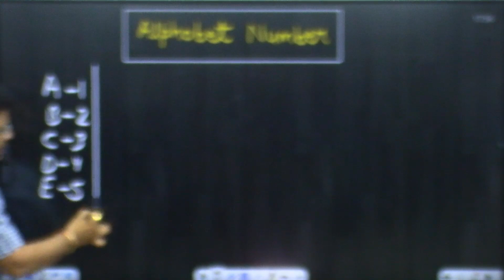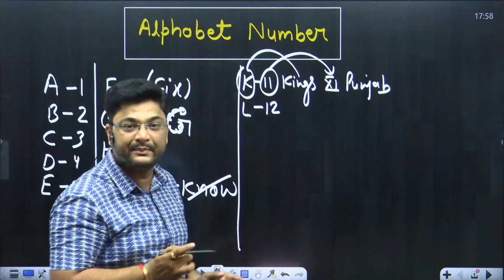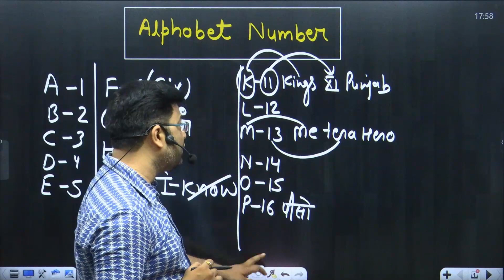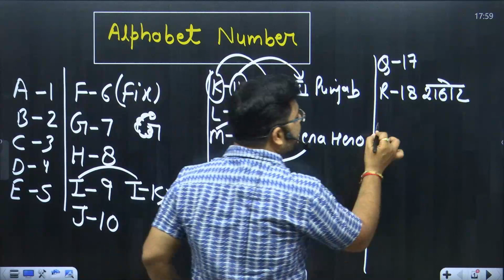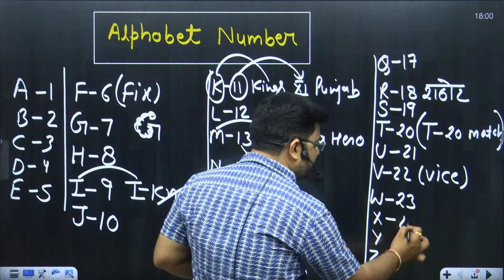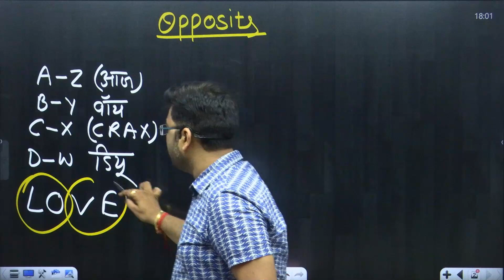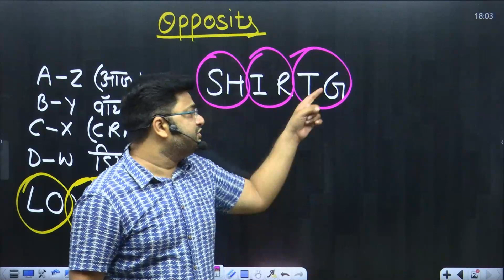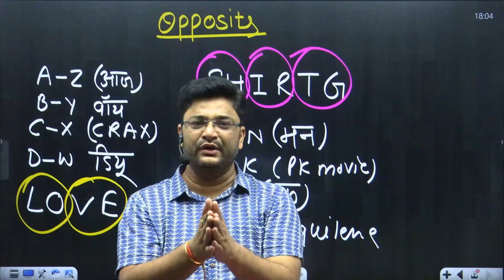Alphabet Position Trick | Alphabet Position Reasoning Best Short Trick | By Shobit Sir